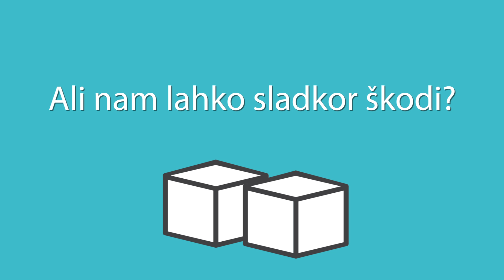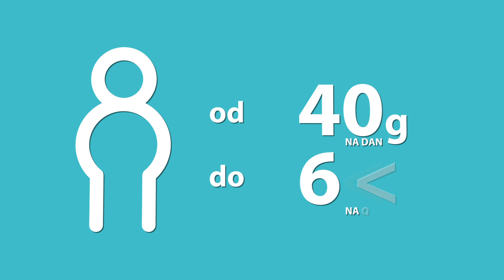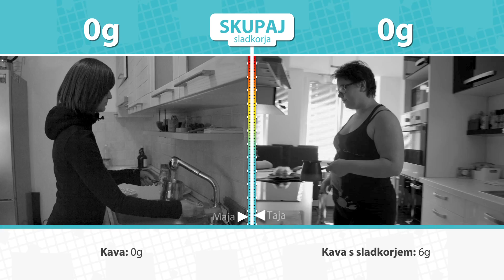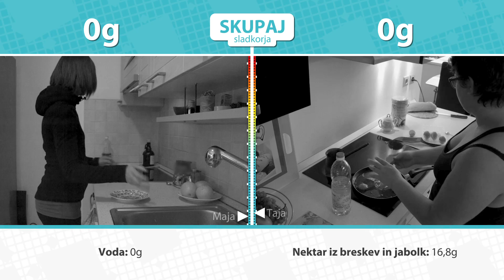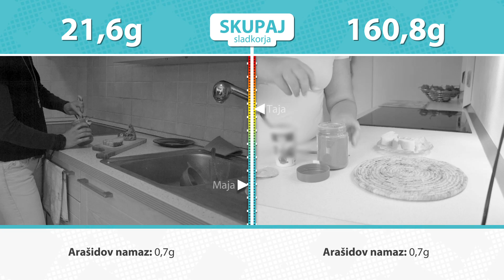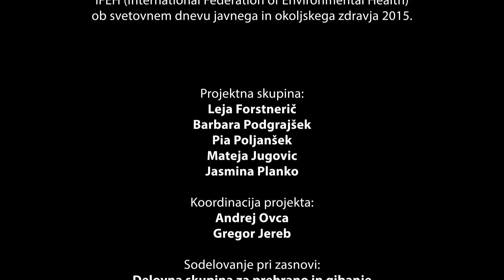Ali nam lahko sladkor škodi? / Can sugar harm us? (Documentary film)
Film predstavlja problem sladkorja v prehrani in hkrati podaja rešitve za njegovo zmanjšanje.
Prav pogosto se ne zavedamo, koliko sladkorja lahko z nepravilno hrano in pijačo zaužijemo tekom dneva in kakšne posledice lahko prekomerno zaužitje sladkorja pusti na zdravju.

Nastopajoči:
asist. dr. Aleš Skvarča, dr. med. (UKC Ljubljana)
prof. dr. Nataša Fidler Mis (Pediatrična klinika Ljubljana)
prim. izr. prof. dr. Ivan Eržen (Nacionalni inštitut za javno zdravje)
dr. Marjeta Recek (Ministrstvo za zdravje)
Janez Kešnar (Pivovarna Union)
Matjaž Javšnik (Ambasador nacionalne kampanje za spreminjanje diabetesa Bodi odličnjak)
Gojmir Lešnjak Gojc (Ambasador nacionalne kampanje za spreminjanje diabetesa Bodi odličnjak)
Dejan Zavec (Športnik)
Darja Lovšin (Zavod Diabetes.si)
Leja Forstnerič
Eva Perko

Dokumentarni film je nastal v sklopu projekta »Koliko sladkorja ste zaužili danes?« zasnovanem na pobudo mednarodne organizacije
IFEH (International Federation of Environmental Health) ob Svetovnem dnevu javnega in okoljskega zdravja 2015.

The film presents a problem of sugar consumption and  recommendations for it's reduction. We are often not aware of how much sugar can we consume during the day with incorrectly foods and beverages. Many people do not know the health consequences that can be seen as a result of excessive sugar intake.

Performers:
asist. dr. Aleš Skvarča, dr. med. (University Medical Center, Ljubljana)
prof. dr. Nataša Fidler Mis (Pediatric Clinic, Ljubljana)
prim. izr. prof. dr. Ivan Eržen (National Institute of Public Health, Ljubljana)
dr. Marjeta Recek (Ministry of Health, Ljubljana)
Janez Kešnar (Brevery Union, Ljubljana)
Matjaž Javšnik (Ambassador of national campaigns for changing diabetes Be excellent)
Gojmir Lešnjak Gojc (Ambassador of national campaigns for changing diabetes Be excellent)
Dejan Zavec (Athlete)
Darja Lovšin (Institute Diabetes.si)
Leja Forstnerič
Eva Perko

Documentary film was part of the project "How much sugar did you eat today?" conceived at the initiative of international organization IFEH (International Federation of Environmental Health), for the World Day of Public and Environmental Health, 2015.

Glasba/Music: Atmospheric instrumental music: Neon City by Simon Wilkinson; Amazing Plan - Silent Film Dark by Kevin MacLeod; Royalty Free Music Library For Documentary And Film by Leema Rose; Documentary background music / Instrumental background music for documentary

Podnapisi/Subtitles: Barbara Podgrajšek, Tina Levec